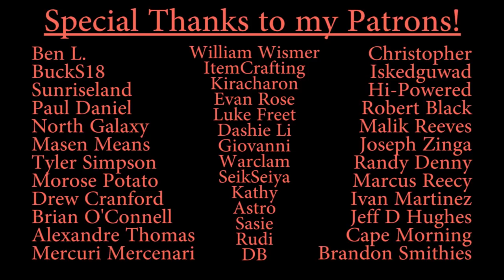Fixing RWBY Volume 2 Response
I sit down and pick apart your nitpicking of my pickpocketing primed for plucked pickling... Uh... What was I saying?